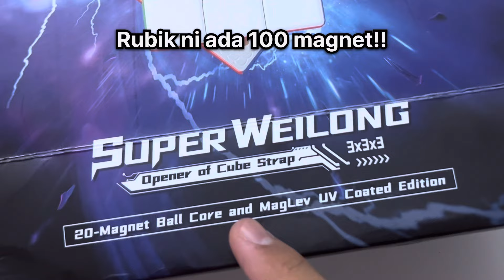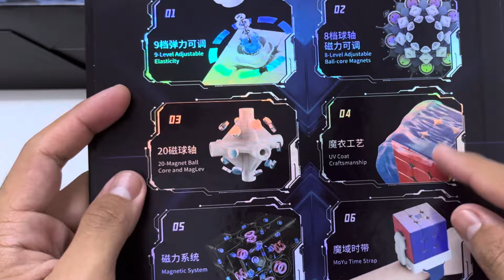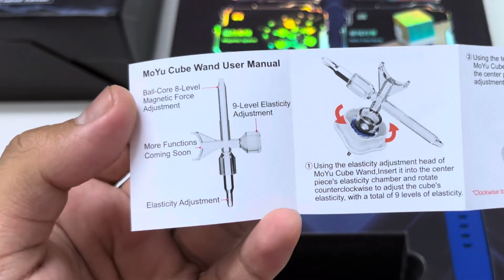Unboxing Moyu Super Weilong | Harga Lebih RM300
Unboxing Moyu Super Weilong. Berbaloi ke harga lebih RM300?